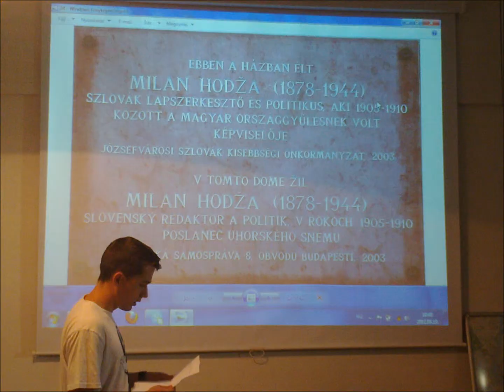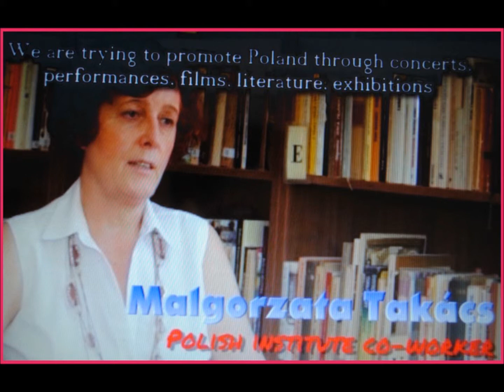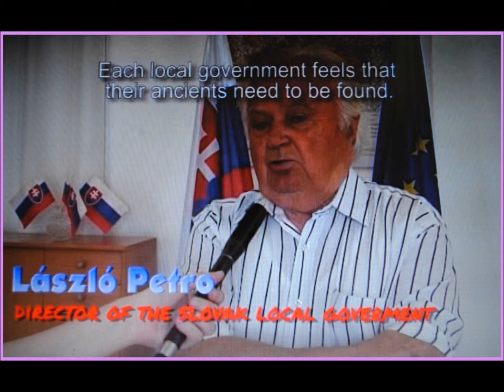International Filmworkshop in Budapest - summer 2012 photo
International filmworkshop in Budapest - summer 2012
photo montage
18-24 June in 2012
Smetana Moldau